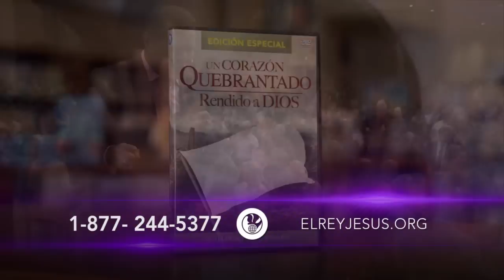El Corazón del Padre Pt1 (J22)